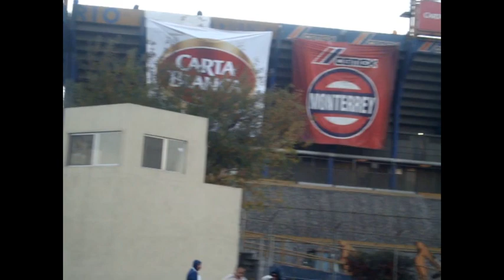31 Tigres vs Jaguares en el 2011.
Pretemporada, 2011.